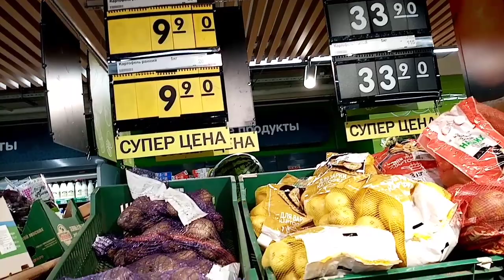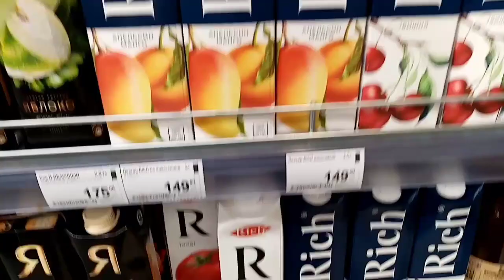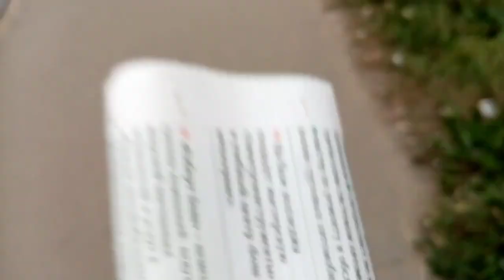УСТРАИВАЕМСЯ НА РАБОТУ!! /ОБЗОР СУПЕРМАРКЕТА" ПЕРЕКРЁСТОК"!КОРОЛЁВ !!!/MOSCOW REGION!!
ДРУЗЬЯ! Я ВСЕГДА РАДА НОВЫМ ЗНАКОМСТВАМ! ВСЕМ БОЛЬШАЯ БЛАГОДАРНОСТЬ!